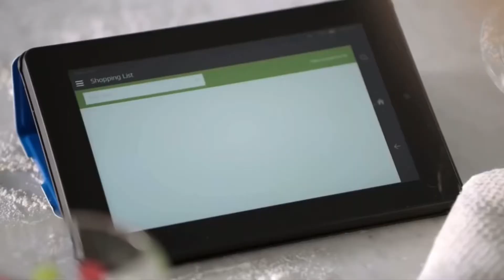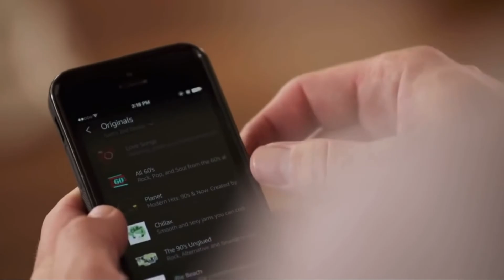Amazon Echo: Moira Rose Edition